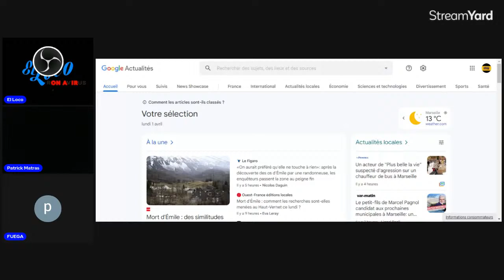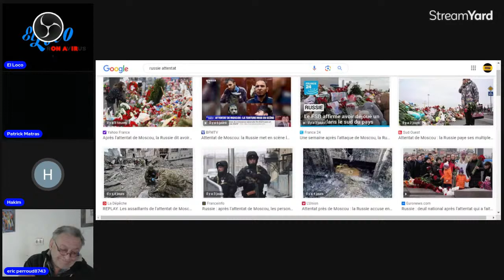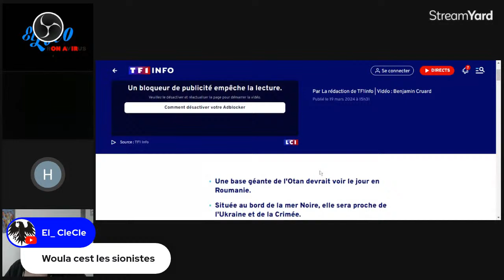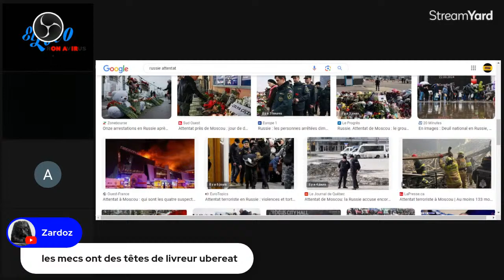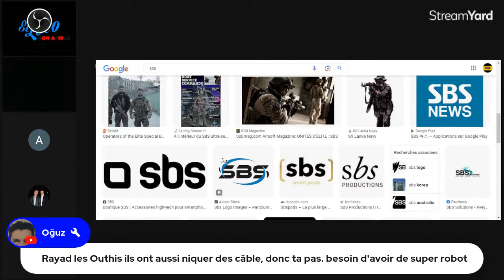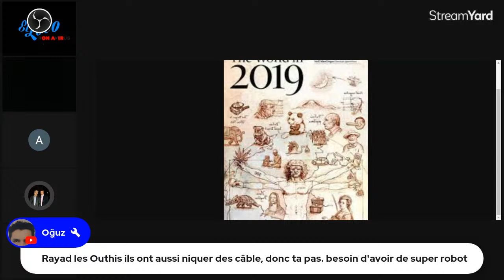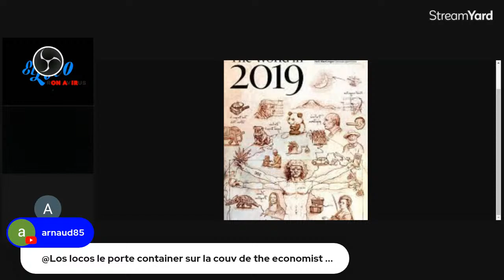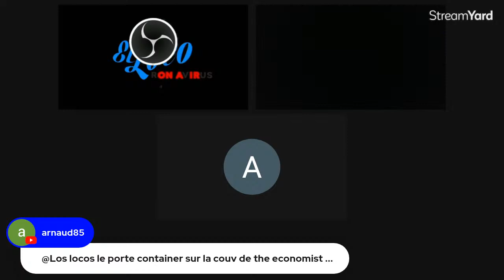Live actualités du lundi 1 avril